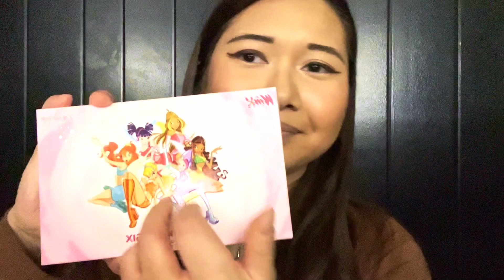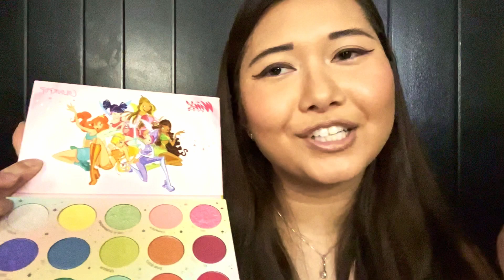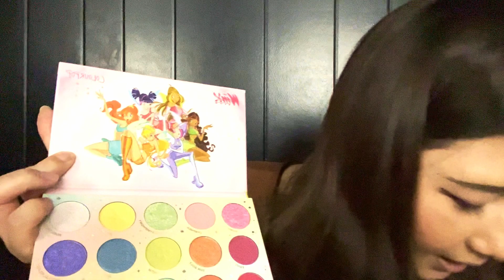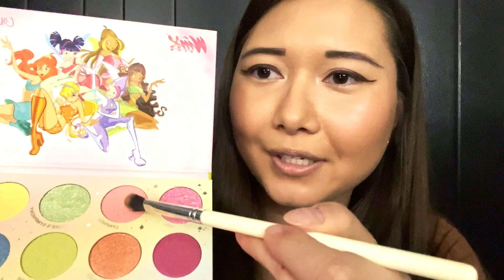ASMR Doing Your Younger Self's Makeup (healing talks and tapping sounds)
Hello everyone! I had this idea a while back where it would be fun to do makeup on your younger self and give you words of affirmation that you might need to hear. Sometimes it's easy to get lost in moment and forget that you're doing great. Your journey is your own and you don't need to compare it with someone else.

Remember that you're doing great and will accomplish amazing things